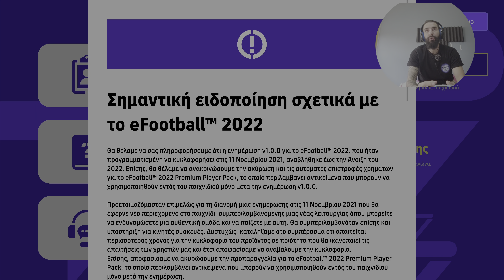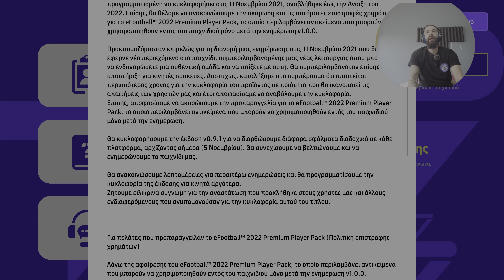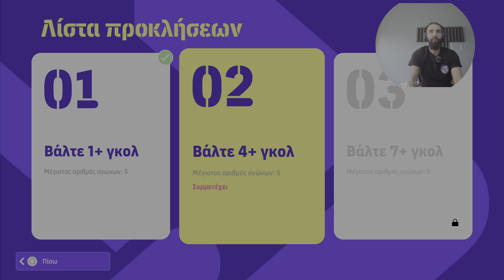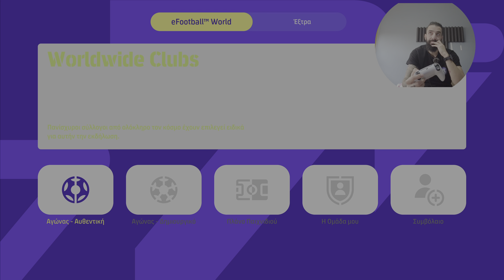Ο πελάτης μου έφαγε πολλά... Φτιάξανε άραγε με τό update τίποτα; E Football 2022